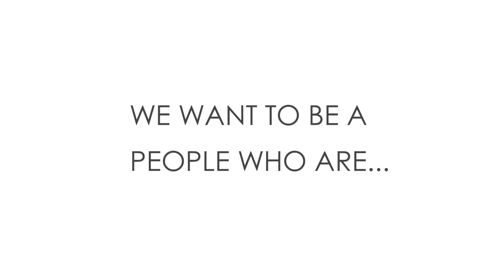October 9, 2016: Part V Renovation of the Heart - "A Picture of Restoration"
1 Cor 6:9-11 This message will explore some of the basic shifts that will take place in our lives as we go through the transformation process.